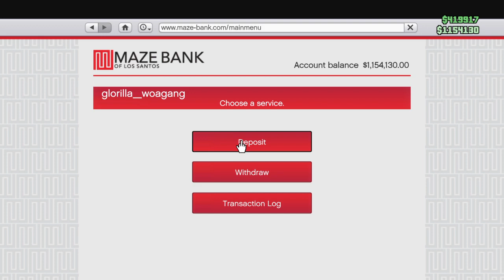GTA V_Diamond Casino Heist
demonstration of the casino heist be sure to watch the other videos for real talks , comedy and more